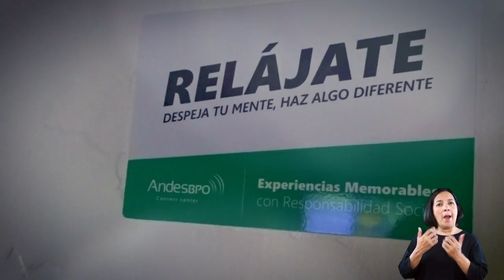ANDES BPO - Inclusión Laboral de Poblaciones Diversas [Comfenalco Antioquia]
Conoce la historia de la empresa ANDES BPO quien ganó el reconocimiento en los PREMIOS INCLUSIÓN 2021 en la categoría Inclusión Laboral de Poblaciones Diversas.